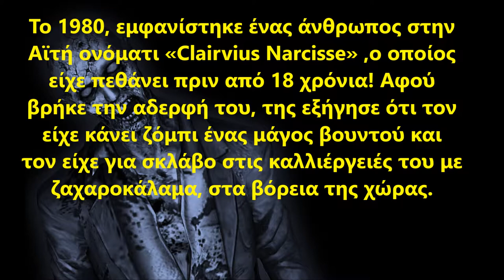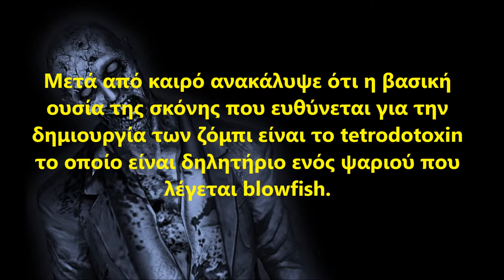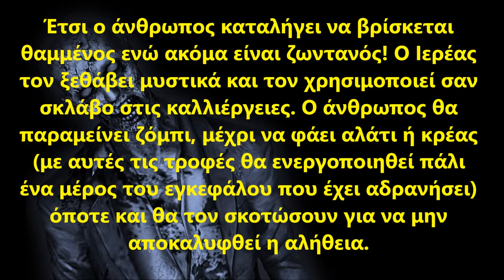ΟΤΑΝ Η ΦΡΙΚΗ ΤΩΝ ΖΟΜΠΙ ΕΙΝΑΙ ΑΛΗΘΙΝΗ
Δεν είναι τα ζόμπι αληθινά;;;Μη το λέτε.Γιατί ο κόσμος είναι πολύ πιο παράξενος απ όσο νομίζουμε.